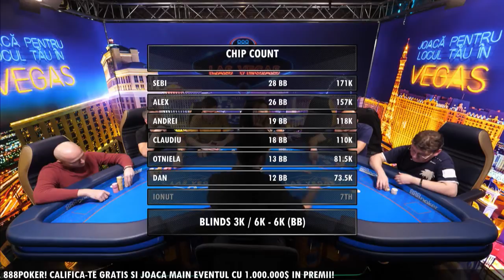"Road to Vegas" episodul 11: Claudiu Dragomir face un fold care valoreaza cat un bad beat!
"Road to Vegas" episodul 11: Claudiu Dragomir face un fold care valoreaza cat un bad beat. Ionut Mihart "gogosaru2005", eliminat pe 7, analizeaza situatia din cabina de comentarii